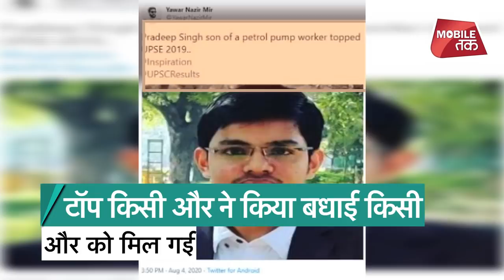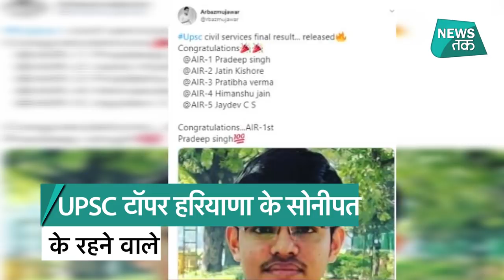FACT CHECK : UPSC TOPPER को लेकर हो गई बड़ी गलती, नाम किसी का, तस्वीर किसी की ! NEWS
परिणाम घोषित होने के बाद सोशल मीडिया पर सफल हुए छात्रों को बधाई देने का सिलसिला शुरू हो गया. एक लड़के की तस्वीरें शेयर करते हुए टॉपर प्रदीप सिंह को बधाइयां दी जाने लगीं. ये भी कहा जाने लगा कि यूपीएससी टॉपर प्रदीप सिंह के पिता एक पेट्रोल पंप पर काम करते हैं. तस्वीर में दिख रहे व्यक्ति टॉपर नहीं, बल्कि एक दूसरे प्रदीप सिंह हैं, जिन्होंने यूपीएससी सिविल सर्विस परीक्षा-2019 में 26वां स्थान प्राप्त किया है. दोनों लड़कों का नाम एक जैसा होने की वजह से ये गड़बड़ी हुई. टॉपर के नाम पर जिस प्रदीप सिंह की तस्वीर शेयर हो रही है, उन्होंने खुद ट्विटर पर बताया है कि उनका यूपीएससी में 26वां स्थान आया है. ये प्रदीप सिंह मध्य प्रदेश के इंदौर के रहने वाले हैं.